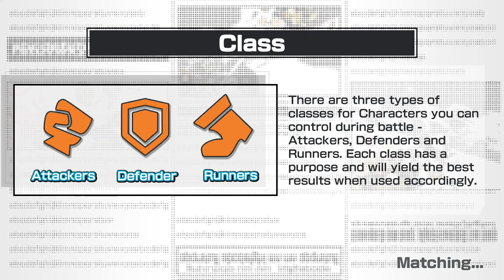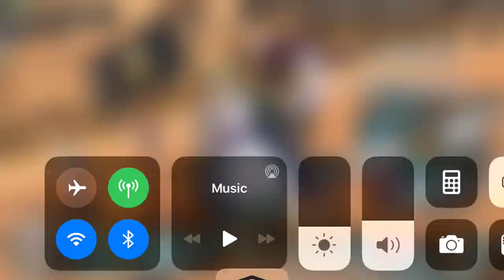Meramera sabo and wano zoro double showcase they are insane 😱😱😱😱